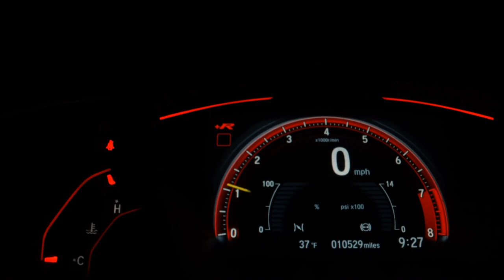FORD FUSION - 2015 - São Paulo/SP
Veículo único dono. impecável! com todas as revisões feitas em concessionária e na blindadora. Blindagem Avallon com vidros AGP B33. Itens intactos como manual e chave reserva.

Dados do Veículo
Veículo: FORD / FUSION 2.0 TITANIUM AWD 16V
Ano: 2014/2015
Combustível: GASOLINA
Portas: 4 PORTAS
Câmbio: Automático
Cor: PRETA
KM: 36.000

✅ Air Bag
✅ Alarme
✅ Ar Condicionado
✅ Ar Quente
✅ CD Player
✅ Desembaçador Traseiro
✅ Direção Hidráulica
✅ Disqueteira
✅ Encosto de Cabeça Traseiro
✅ Farol Xenônio
✅ Freio ABS
✅ GPS
✅ Rádio
✅ Rádio e MP3
✅ Retrovisor Fotocrômico
✅ Retrovisores Elétricos
✅ Teto Solar
✅ Tração 4x4
✅ Travas Elétricas
✅ Vidros Elétricos
✅ Volante com Regulagem de Altura
✅ Limpador Traseiro
✅ Kit Multimídia
✅ Trio Elétrico
✅ Piloto Automático
✅ Farol de Neblina
✅ Entrada USB
✅ Aerofólio
✅ Cartão SD
✅ Bluetooth
✅ Porta Copos
✅ Trava Elétrica Central
✅ Bancos Elétricos
✅ Direção Elétrica
✅ Câmbio no Volante (Borboleta)
✅ Engate
✅ Ar Digital
✅ Abertura Porta Malas por Controle Remoto
✅ Android Auto
✅ Sistema ISOFIX
✅ Tração ASR
✅ Start-Stop
✅ Console Central
✅ Rádio USB
✅ Retrovisor Retrátil
✅ Sistema Keyless
✅ Som Original